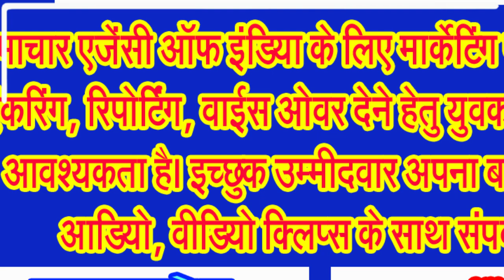खाटू श्याम परिवार ने जन्माष्टमी पर निकाली भव्य शोभा यात्रा . . .